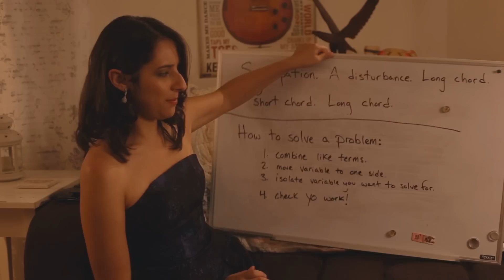Gateway Gala - Episode 3 - Classic Alice - Musica Mundana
Like Classic Alice? for more episodes!

Pygmalion (play)
The Butterfly (by Hans Christian Andersen)
Macbeth
Walden
North and South
The Odyssey
Dracula
Silas Marner

"Classic Alice" is a web series created by and starring Kate Hackett. It chronicles Alice Rackham's life -- lived according to classic literature.

Created by Kate Hackett

Makeup & Hair - Lauren Kayes
YouTube Channel Manager - Eric Wilhite
YouTube Channel Manager - Erin Wert
Publicity/Marketing - Kate Linnea Welsh “Classic Alice” is the exciting story of a girl who chooses to live her life through classic novels. In each Classic Alice episode, viewers enter Alice’s world and see what kind of toll fictional lives can take on a young college student at a prestigious Ivy League university. From Dracula to Rip Van Winkle, Classic Alice covers so many classics — you’ll be inspired to read them all!  All the while, Alice and her filming partner Andrew discover not only their love of reading but their love of each other… And yes, that famed Classic Alice kiss? It comes during Alice’s adventures through A Christmas Carol! So pull up a chair & enjoy over 100 episodes of the scripted series: Classic Alice.